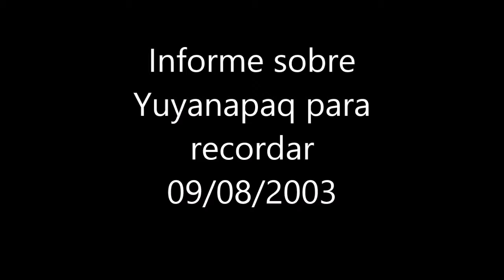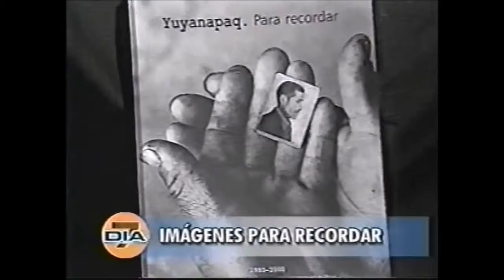Informe sobre Yuyanapaq para recordar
Monitoreo televisivo
LUM - Centro de Documentación e Investigación